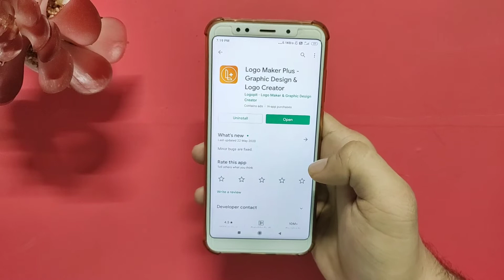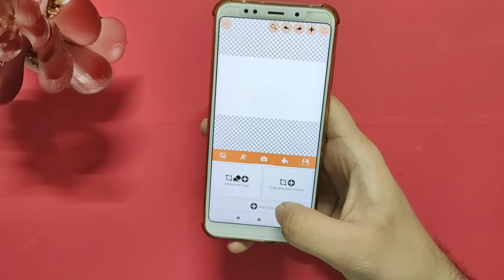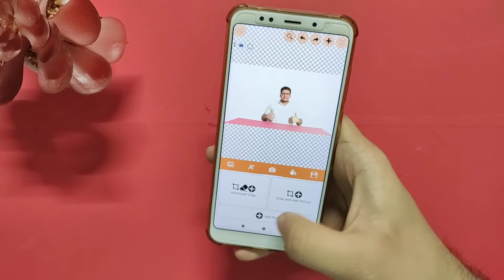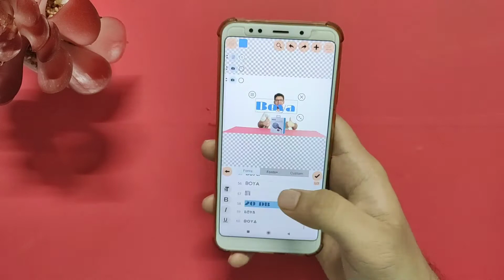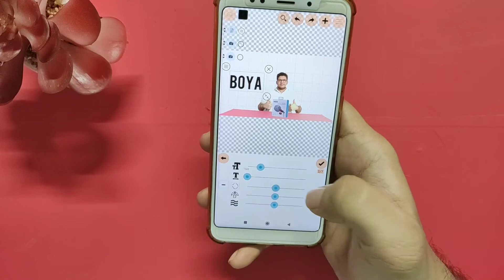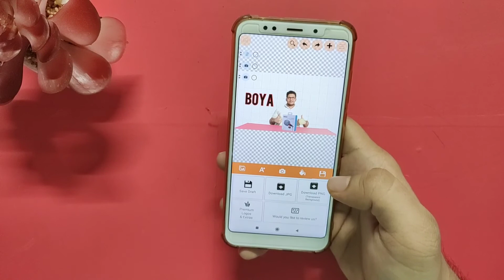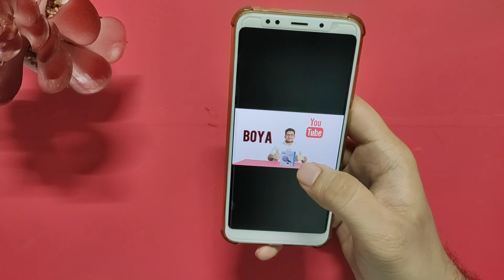How To Make YouTube Thumbnail Easily On Your Own Mobile Phone | Bhiva Technical